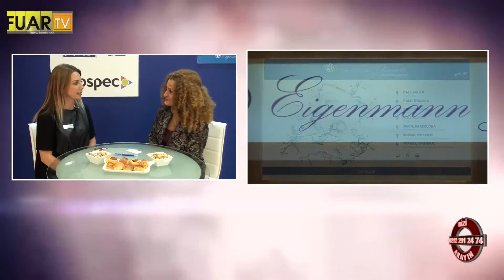ASLI TAŞKOPARAN EIGENMANN & VERONELLI KIMYASAL A.Ş. - FUAR TV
İSTANBUL

KADIKÖY